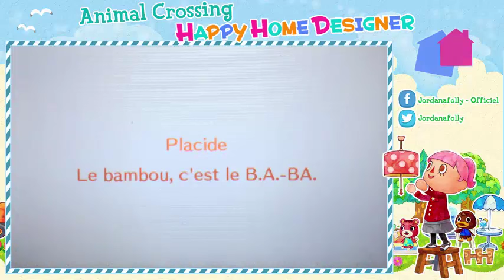[Ep21] Animal Crossing Happy Home Designer: Bambou Panda !!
►Informations Supplémentaires:
●Outil de tournage: Iphone 5s
● Logiciel de Montage vidéo: Camtasia studio 8
● Logiciel de capture vidéo: Camtasia studio 8
●Logiciel de montage photo: Photoshop CS6
●Logiciel de dessin: Photoshop CS6

Pour plus d'informations go dans le "à propos" de la chaine :p